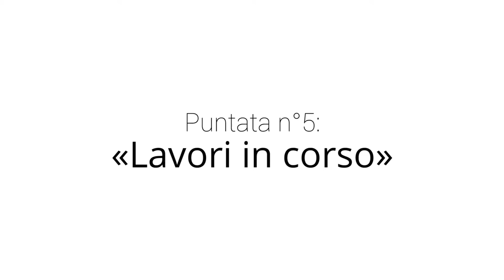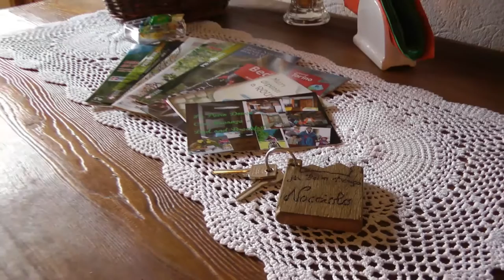Custodi della montagna - Parte 5 - Lavori in corso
La quinta puntata del nostro web-doc con le voci, i racconti e le riflessioni di chi abita, lavora e tiene vive le terre alte è dedicata alla gestione della famiglia in montagna.

Una produzione Radio Beckwith Evangelica/Associazione Dislivelli.